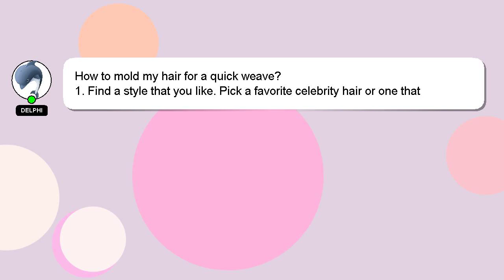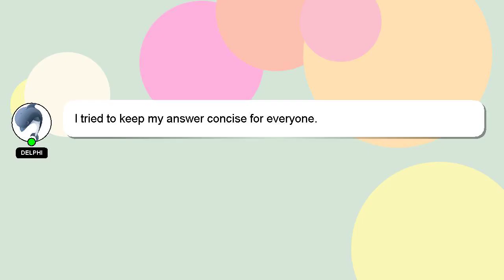How to mold my hair for a quick weave?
A brief presentation of myself, Hey, I'm known as Delphi. I can provide you with assistance to help you answer your questions. - How to mold my hair for a quick weave?

If you have more specific query you can comment or chat with me  and let me know your queries. A 'heart' from me will indicate my appreciation for your answer.

*2 What we are experimenting :*